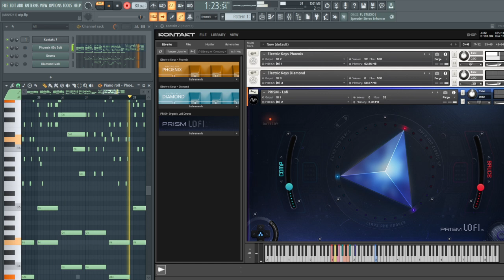Galaxy Instruments Electric Keys + PRISM Organic Lofi Drums Demo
Hey everyone :) Sorry the channel's kinda dead right now. I'm working through a lot of (good) stuff in real life and haven't had a lot of time to write music for myself. I've been getting into more hybrid / electronic writing lately, probably due to its soothing nature. Here I'm using Diamond and Phoenix, two electric piano libraries from Galaxy Instruments, and PRISM Organic Lofi Drums. All three are published by Native Instruments.